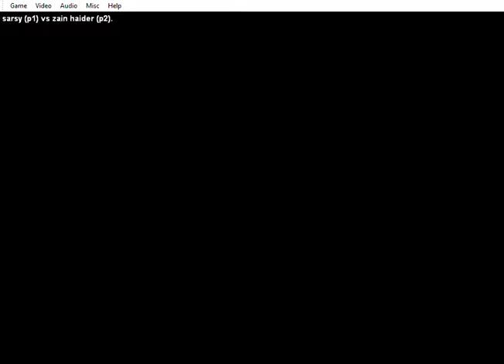Fightcade 1 ~ The King of Fighters '98 ~ sarsy (TW) vs zain haider (PK) 01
Fightcade 1 (FB Alpha) -- KOF98 casuals